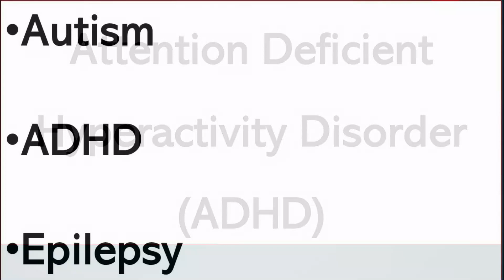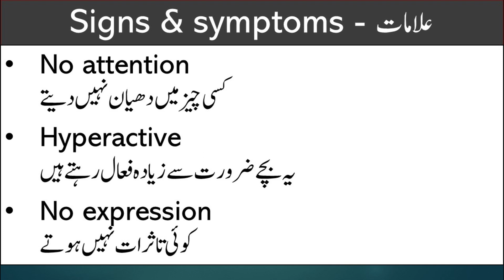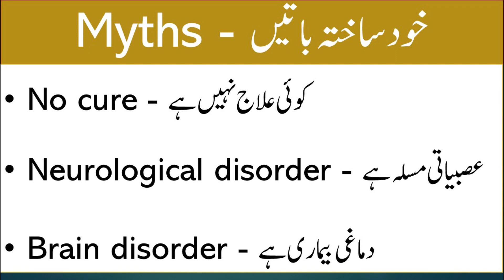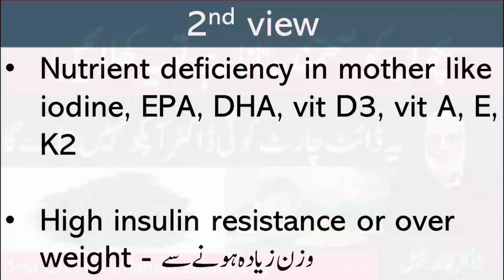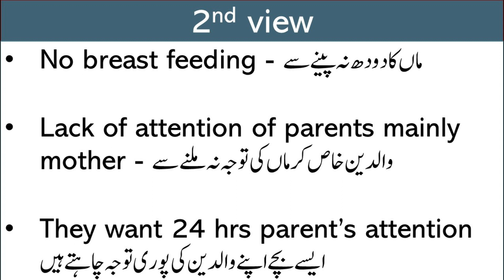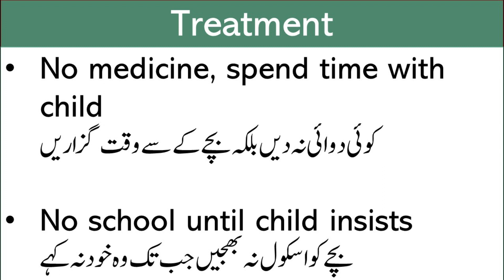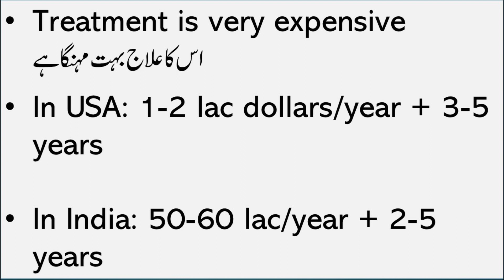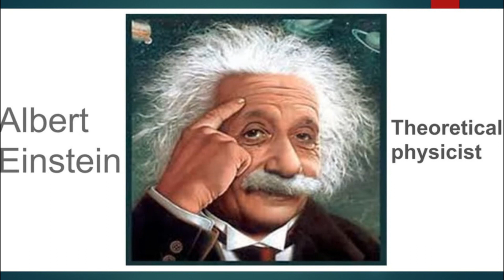ADHD - A rising disorder in Children | Lecture 98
Attention Deficient Hyperactivity disorder is becoming common these days in children along with autism.

Its medical treatment is very costly however with these few tips you can cure this disease at no cost